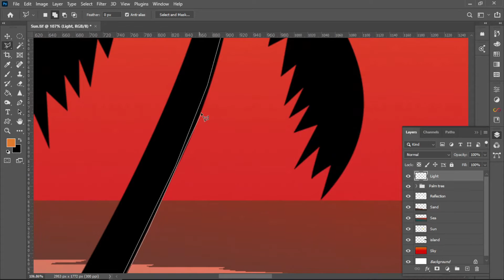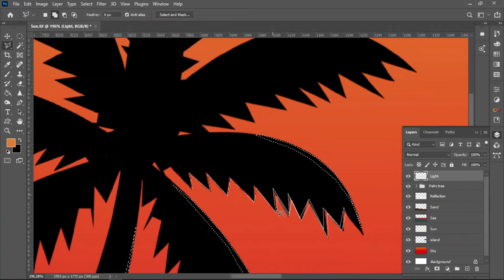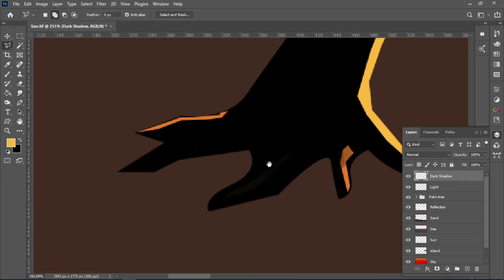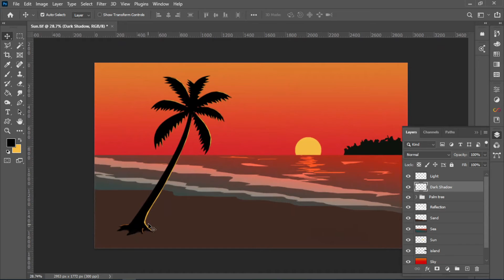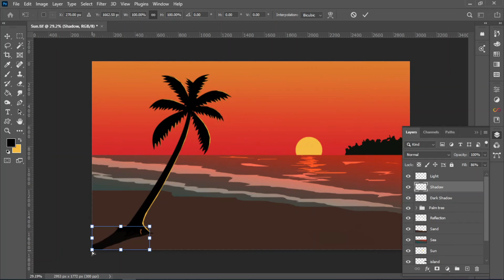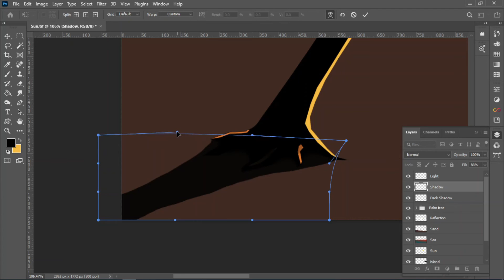How to draw sunset landscape in photoshop, Part 3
In this video i'm going to show you how to draw sunset landscape in photoshop. Hope you enjoy it.

If you think you can help, entertain or even disturb someone by sharing this channel's video. Go ahead! :